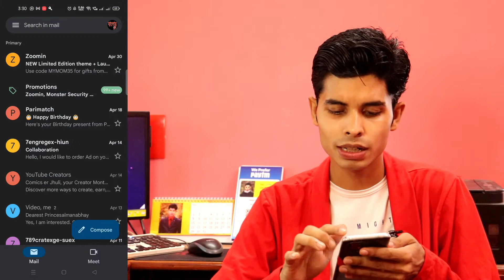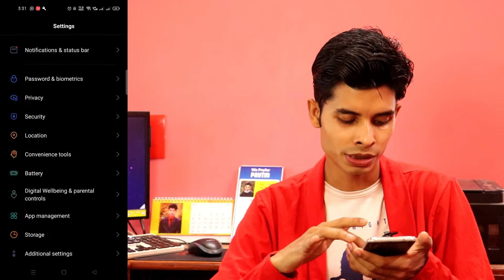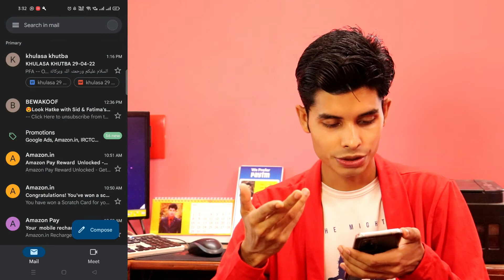How to Logout Gmail from Phone | Phone Se Gmail Ko Log Out Karna Sikho | TechTorial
How to log out gmail account from phone

Timestamps:-
00:01 - Topic
00:22 - How to logout gmail from phone
01:25 - Remove Gmail from Phone
03:05 - Ending